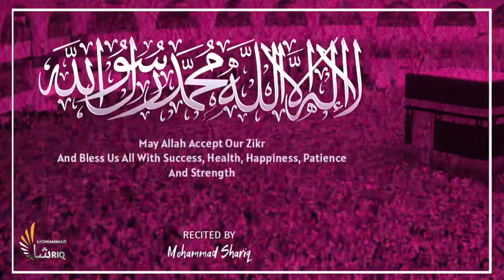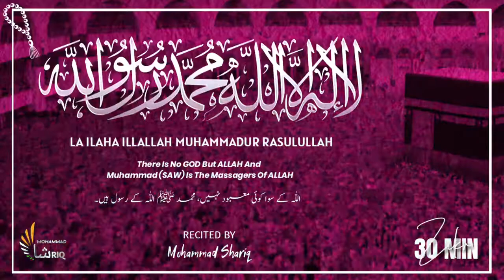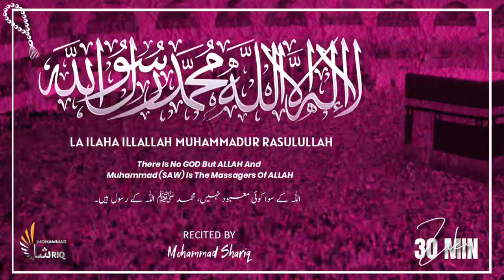LA ILAHA ILLALLAH 30min ZIKR لااله الا الله محمد رسول الله